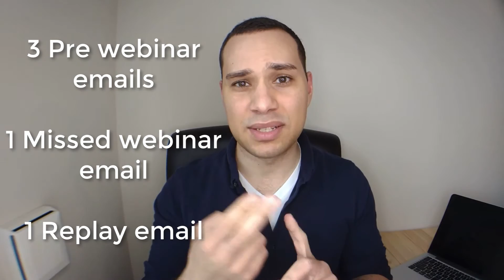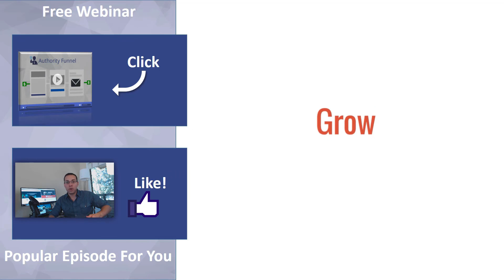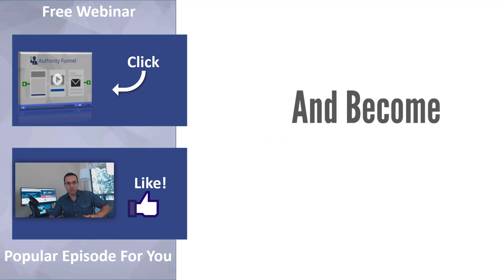10 Ugly Truths of ClickFunnels Automated Webinars - Building an Online Business Ep. 29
Thinking of using ClickFunnels for your webinars?  After weeks of vigorous testing and countless customer support e-mails, I’ve got the good, bad and ugly of Click Funnels automated webinars here.

In this episode of building an online business from scratch, I’m going to break down the top 10 thinks you absolutely need to know about using ClickFunnels automated webinars.

Before we dive into the 10 ugly truths of ClickFunnels automated webinars please remember that ClickFunnels has a TON of great features to offer and it’s not designed to compete with the likes of Stealth Seminar and Everwebinar. I’m including this disclaimer here because I still use and recommend ClickFunnels.

Now for simplicity sake I have broken down the 10 truths into four categories; general, landing page, webinar room, and emails. It’s important to know how each section of your funnel can be affected by the software’s limitations and what possible solutions you can deploy to work around them. Here’s a quick summary of the 10 points covered in the video.

First, as a general warning you want to make sure that everything you name on the back end of CF is something you wouldn’t mind your customers seeing. So even though your just naming your funnel or pages, make sure it’s a name that customers can see because CF pulls from a lot of your names for it’s automation.

Next we have the landing page itself. There are some big limitations when it comes to the webinar dates you can offer for your automated webinar as well as restrictions on how much data your external autoresponder can collect.

When it comes to the webinar room itself we’ll cover 4 big issues in the video. In summary, the webinar room will clearly look like a typical sales page to some customers. The lack of chat, the flashing of video player controls and page refreshing issues all contribute to a poor attendee experience.

Finally, while robust in some respects, the way the emails are handled and automated leave much to be desired. This is one area CF could have really outshined other solution but instead offers the same plan pre-webinar e-mails and limits the number of webinar link e-mails you can send out (even if you have Actionetics).